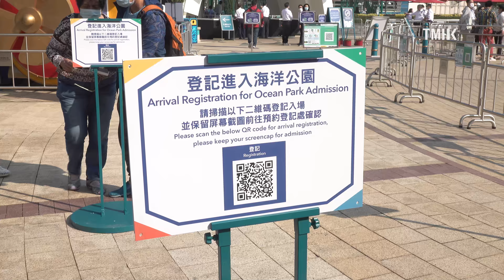20210218 海洋公園重開，大部分旅客均以安心出行進場